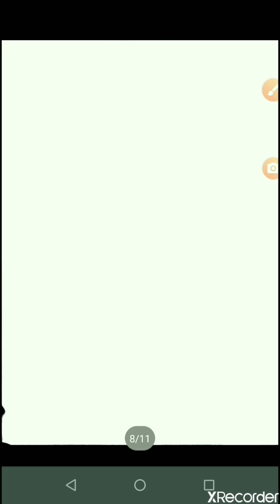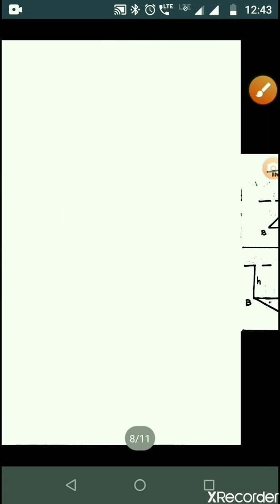centre of pressure - 3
Hydrostatic